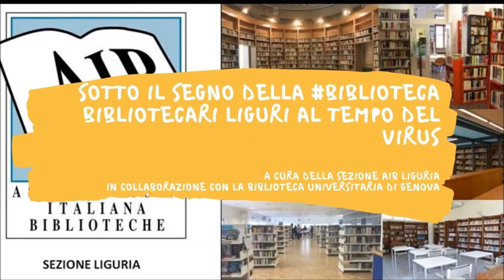Sotto il segno della biblioteca bibliotecari liguri al tempo del virus: 4° video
La biblioteca è lieta di ospitare

Sotto il segno della biblioteca: bibliotecari liguri al tempo del virus
Si tratta di video curati dalla Sezione Liguria dell'Associazione Italiana Biblioteche attraverso i quali alcuni bibliotecari liguri parlano della loro esperienza professionale nell'attuale emergenza sanitaria.  Come hanno reagito le biblioteche?  Cosa stanno facendo per la propria utenza? Come si affronterà la Fase 2 e il futuro?

Protagonista del 4° video è Marcella Rognoni direttrice del Sistema bibliotecario dell'Ateneo di Genova.